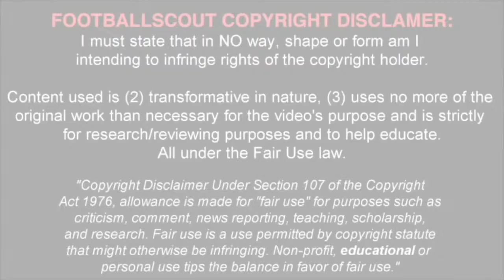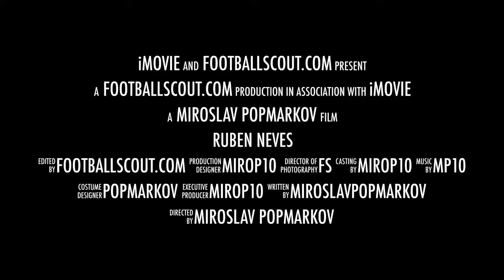RUBEN NEVES ✭ PORTO ✭ THE NEW PAUL SHCOLES ✭ Skills & Goals 2016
Rúben Diogo da Silva Neves is a Portuguese professional footballer who plays for FC Porto as a midfielder.